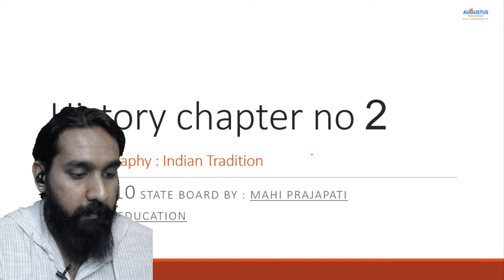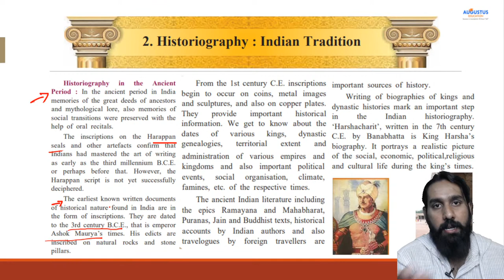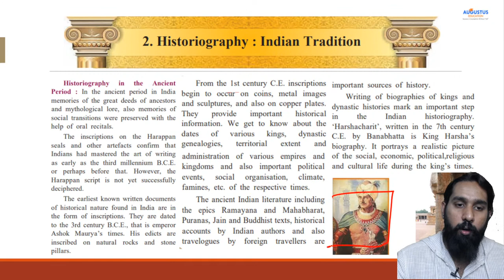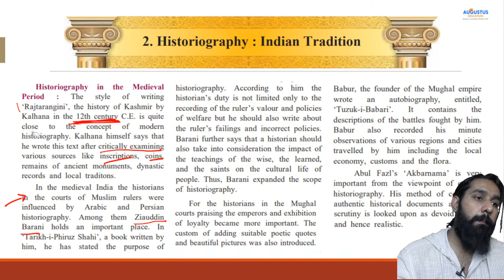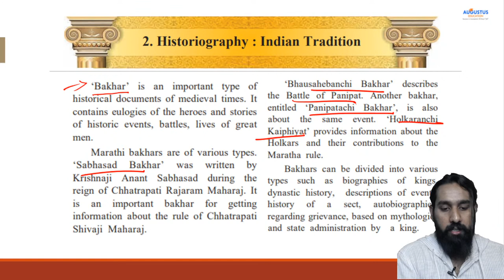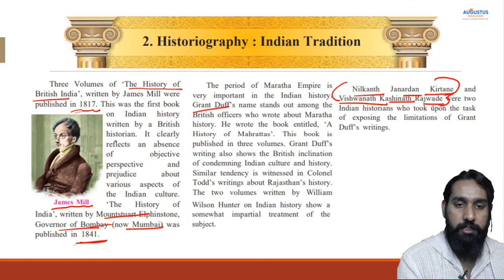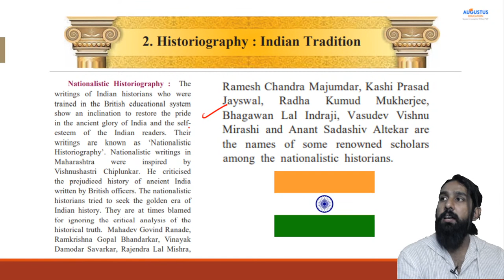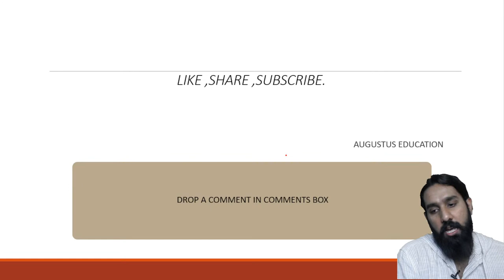Historiography indian tradition|class 10|history|chapter 2|state board|mahi prajapati| history ch 2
This vidro lecture is for class 10
Stateboard/Maharashtra board

Subject : History
Topic
Chapter no 2
Historiography: Indian tradition

Subtopic
Tradition of Indian historiography
Historiography in the ancient period
Sohagaura copper plate
Historiography in the medieval period
Ziauddin barani
Babur
Bakhar
Historiography in the modern period
Alexander cunningham
Jhon marshall
James mill
Indian historiography: various ideological frameworks
Colonial historiography
Orientalist historiography
William james
Friedrich max muller
Nationalistic historiography
V k rajwade
V d savarkar
Historiography in the post independence era
Marxist history
Damodar kosambi
Subaltern history
Feminist history
Tarabai shinde
Dr baba saheb ambedkar
Mahatma jotirao phule

Historiography Indian tradition in hindi

Historiography Indian tradition by mahi prajapati

Historiography Indian tradition chapter no 2

Historiography Indian tradition ch2 history

Historiography Indian tradition augustuseducation

Historiography Indian tradition
State board
History by mahi prajapati

History class 10 all chapters

History augustuseducation

History class 10 Stateboard chapter no 2

Ch 2 class 10 history